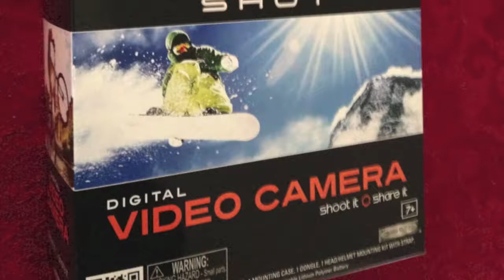The Mommy-Files: Action Shot Camera Test with Honda CH250 Pismo Beach CA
Frank takes his military themed 1987 Honda Elite CH250 out for a spin in Pismo Beach Ca to test out the Action Shot Camera by Jakks Pacific Inc. Video was shot in Standard Definition (640x480) at 30 Frames per Second. A great little camera which is a perfect inexpensive companion to any ride or action sport. We added a 2GB microSD card which was enough for more than 20 minutes of continuous filming. The camera will accept up to a 32GB card for those long rides or days out.

Camera Specs:
Standard Def (640×480) at 30 frames per second
QVGA Resolution (320×240) at 60 frames per seconds
Photos:
640×380 Resolution

Includes:
Helmet Mount
Adhesive Mounts
Click & Grip™ Protective/Mounting Case
128MB of Onboard Memory
MicroSD Card Slot to Expand Memory
Mini USB to USB Connector & Charger
Rechargeable Lithium Polymer Battery
Camera Specs:

Photos:
640×380 Resolution

Retails $49.95

The Action Shot camera can be found